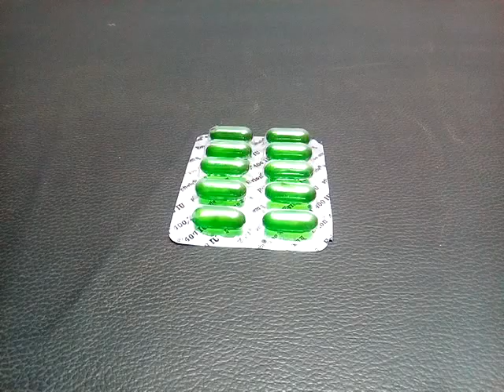6 unique daily uses of Vitamin E Capsuls in hindi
hellow friends in this video ia m gonna show you six unique use of Vitamin E .